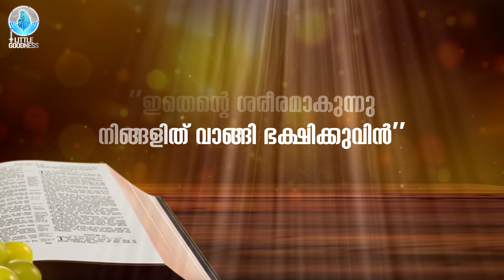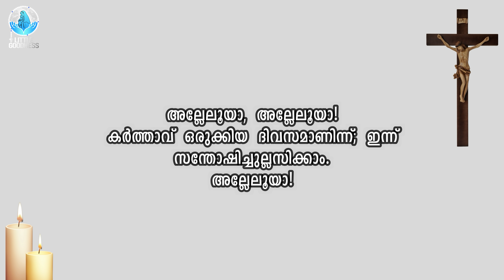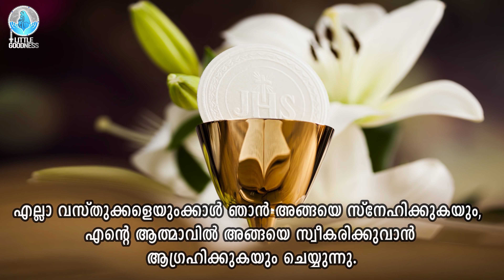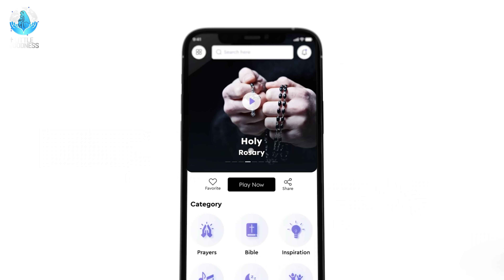മലയാളം ദിവ്യബലി -APRIL 23 , 2022|MALAYALAM HOLY MASS -APRIL 23, 2022|ലത്തീൻ ക്രമം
ശനിയാഴ്ചത്തെ മലയാളം കുർബാന #ഇന്നത്തെ ദിവ്യബലിAPRIL 23 , 2022#റോമൻ CATHOLIC HOLY MASS TODAY'S HOLY MASS -MALAYALAM#മലയാളം കുർബാന #HOLYMASS LITTLEGOODNESSHOLYMASS DAILYLATINMASSMALAYALAM failymassmalayalam malayalamlatinmass littlegoodnessdailymass malayalamlatinmass മലയാളം ദിവ്യബലി

ഈശോമിശിഹായ്ക്കു സ്തുതിയായിരിക്കട്ടെ ...

സ്നേഹത്തോടെ